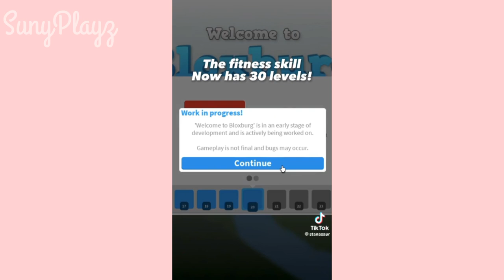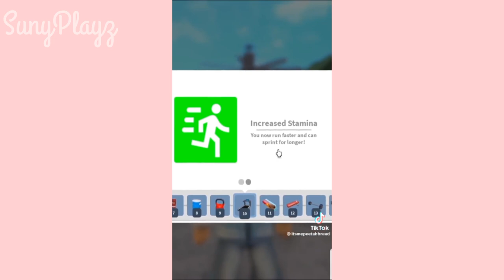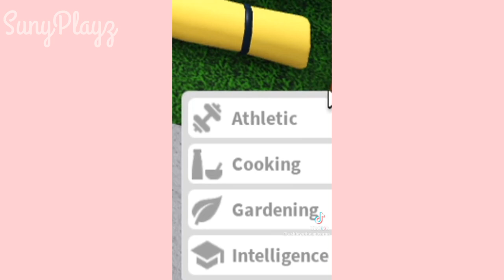°°♡Secrets and Tricks you Missed in the New Bloxburg Update~/ SunyPlayz~♡🦋